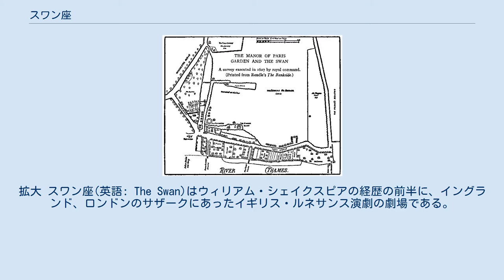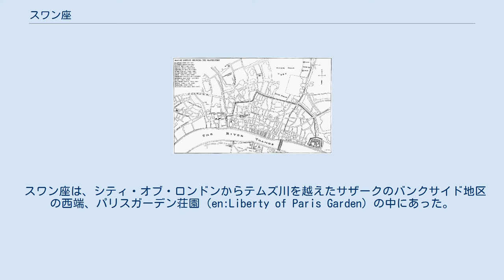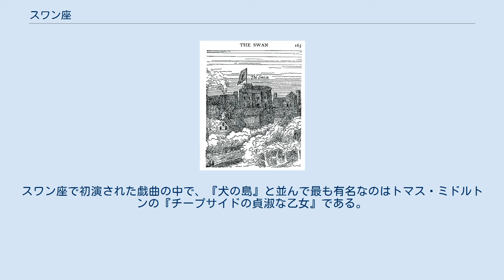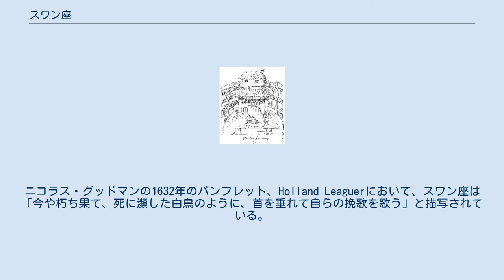スワン座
スワン座の外観。
クラース・ヤンス・フィッセルによるロンドンのパノラマの一部を模写したもの。
 スワン座の張出舞台で進行中の上演を描いた1595年のスケッチ。
ヨハネス・デ・ウィットによる。
 ロンドンの街の地図。
中央下部にスワン座の名（"SWAN"）が見られる。
拡大 バンクサイドのパリスガーデン荘園。
スワン座の位置が示されている。
拡大 スワン座(英語: The Swan)はウィリアム・シェイクスピアの経歴の前半に、イングランド、ロンドンのサザークにあったイギリス・ルネサンス演劇の劇場である。
1595年にかつて王室の所有だったリバティに建てられた。
ロンドンの主要な一般向けの劇場としては、ジェームズ・バーベッジのシアター座（1576年）、カーテン座（1577年）、ニューイントン・バッツ劇場（1555年と1577年の間）、フィリップ・ヘンズローのローズ座（1587年から1588年）に次いで5番目に開設された。
 スワン座は、シティ・オブ・ロンドンからテムズ川を越えたサザークのバンクサイド地区の西端、パリスガーデン荘園（en:Liberty of Paris Garden）の中にあった。
スワン座の創設者、フランシス・ラングリーは1589年5月にこの地所を購入した。
劇場が建てられたのは、地所の中でもロンドン・ブリッジに最も近い北東の角地で、テムズ川から約130メートルの場所だった。
劇場はパリス・ガーデン・ステアーズとファルコン・ステアーズの渡し場に近く、観客は渡し船で来ることもできた。
荘園をもともと所有していたのはバーモンジーの修道院である。
イングランドの宗教改革でカトリックの修道院が解散させられたのちに、この土地は王室の所有になり、何人かの手に渡った末に850￡でラングリーに売られた。
ロンドンの市長はラングリーが受けた劇場開設許可に抗議したが、この地所がかつて王室のもので、市長に司法権がなかったため聞き届けられなかった。
 ラングリーは1595年から翌年にかけてスワン座を完成させたと見られる。
建設当初はロンドンにある劇場の中で最も印象的な外観を持つ建物だったとされている。
1596年頃にロンドンを訪問したオランダ人ヨハネス・デ・ウィットは、友人アレント・ファン・ブッシェルへの書簡でスワン座について言及している。
ファン・ブッシェルの備忘録に収録されたデ・ウィットの文章は、3,000人の観客を収容できるスワン座を「ロンドンの円形劇場の中で最も素晴らしく、最も大きい」としている。
スワン座は燧石のコンクリートで造られており、その木製の支柱はとても巧妙に塗装されていたので「最も感覚の鋭い人たちにさえ、大理石製であるように思わせた」という。
デ・ウィットの書簡には、スワン座の「ローマ風」の外観を伝えるためにスケッチも添えられていた。
ファン・ブッシェルによって複写されたこの絵は、エリザベス1世時代の劇場のスケッチとして唯一現存するものだとされている。
もし1596年の夏にスワン座で宮内大臣一座が上演していたとすると（確実ではないが可能性はある）、彼らがそのスケッチに描かれている役者なのかもしれない。
1613年にヘンズローが新しくホープ座を建てた時には、彼は大工に、自身がかつて建てたローズ座ではなくスワン座をまねさせた。
このころローズ座はスワン座と比較して旧式で時代遅れの外観になっていたと考えられる。
 1597年にスワン座はペンブルック伯一座を迎え入れた。
俳優リチャード・ジョーンズ、トマス・ダウンタウン、そしてリーダーのエドワード・アレンは、ライバルであるローズ座の海軍大臣一座の地位を捨てて一座に加入した。
同年、ペンブルック伯一座はトマス・ナッシュとベン・ジョンソンによって書かれた悪名高い『犬の島』の戯曲を上演した。
具体的な内容は不明だが、同作は権威の高い人々に対する風刺を含んでいたと見られ、枢密院ばかりかエリザベス女王の不興をも買った。
ジョンソンは同作を演じたガブリエル・スペンサーや他の役者とともに投獄された。
同年7月、王室の意を受けた枢密院は、すべての劇団の公演を停止し、すべての劇場を取り壊すよう命令を下した（ただし、取り壊し令が額面通り実行されることはなかった）。
ラングリーはかねてから、劇場とは無関係な問題により枢密院といさかいを起こしていたため、この厳しい処置はラングリーを標的にしたも...